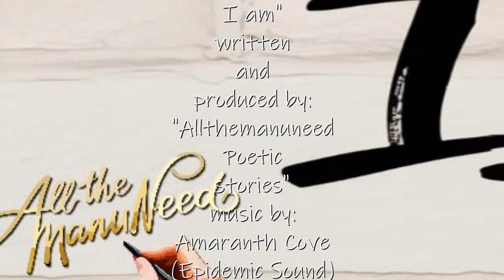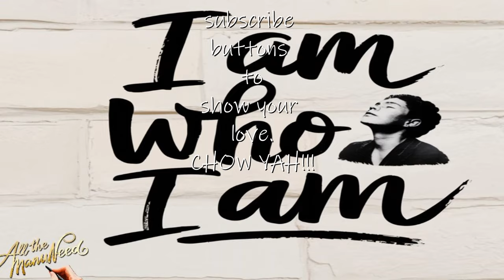I am Who I am (he was once our president) (a SPOKEN WORD presentation)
I am Who I am (he was once our president) (a SPOKEN WORD presentation) remove his billions then he would be a working Joe. With his arrogance, he believes he can con anyone, no matter of their wealth or lack of. If you know someone like this, the question is how you handled that person. If you can understand anyone who fall for this person, then you would have the answers to the MAGA moment.